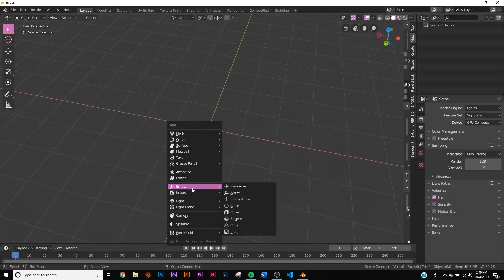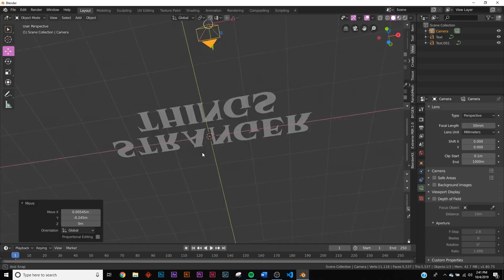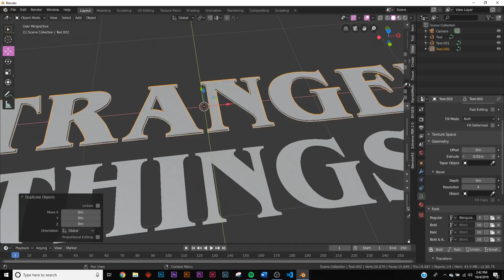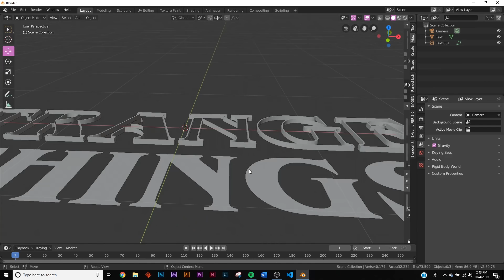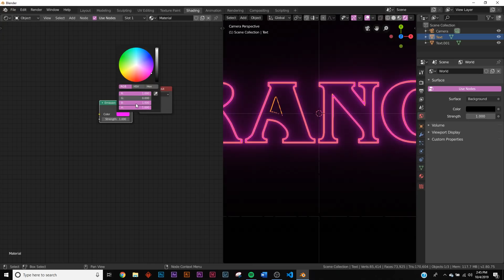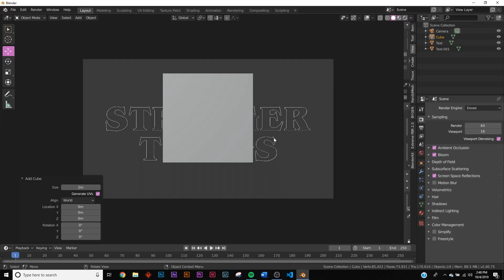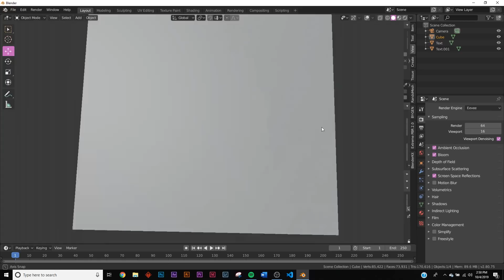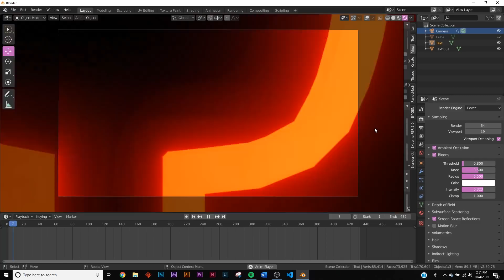Blender - Stranger Things Intro Animation in Eevee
In this Blender 2.8 tutorial i will show you how to design and animate the Stranger Things Intro